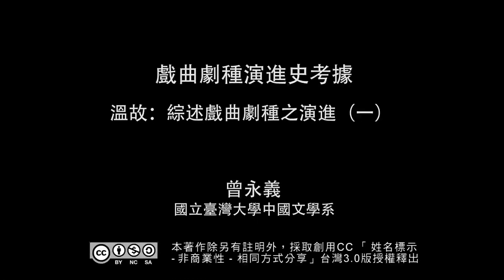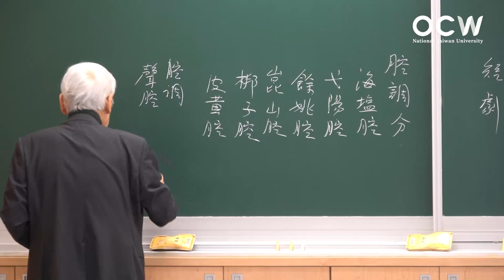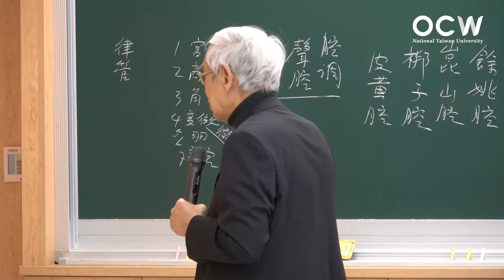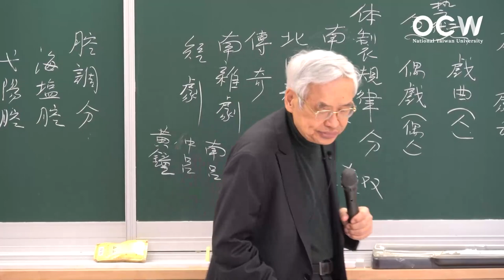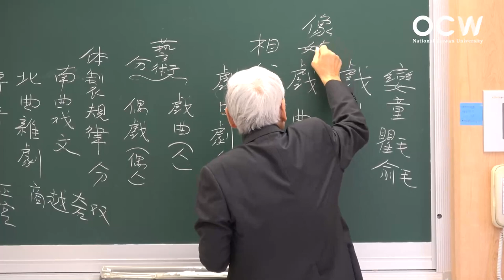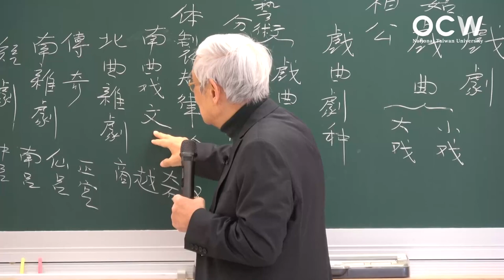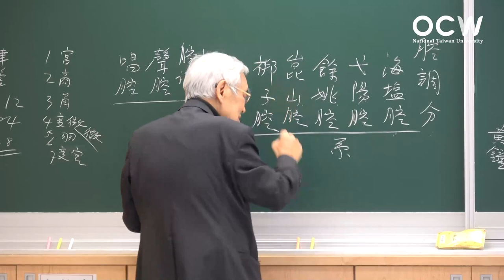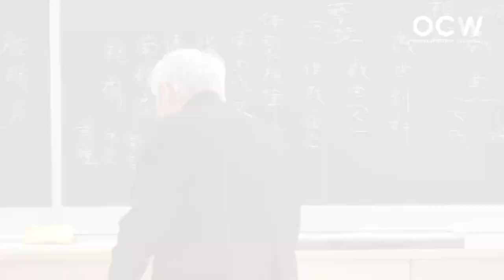戲曲劇種演進史考據 17. 溫故：綜述戲曲劇種之演進（一）